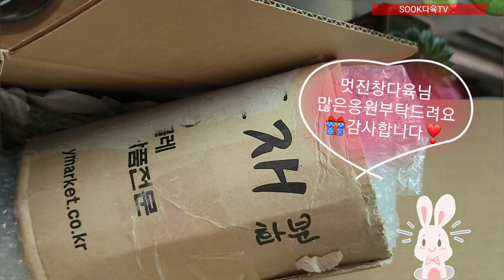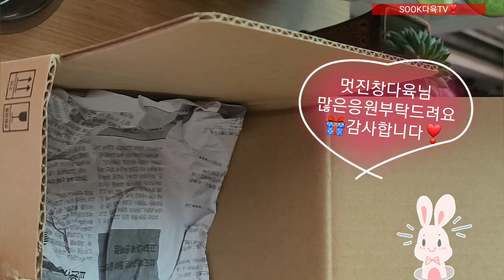다육이 선물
오래만에다육이들올려봅니다 올 여름참힘든힌해였어요 다육이들을 죄을지었어요그래서많이죽어나갔거든요  그런데  유튜버이신 멋진창다육님께서  철화을 적심해주셨네요 감사하니다   예뿐화둔도 두개나 선물로주셨어요  감사합니다  Thank you thank you